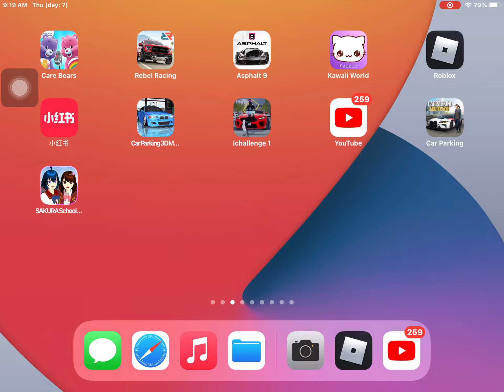I wish the club roblox new streamer pack could be free :(